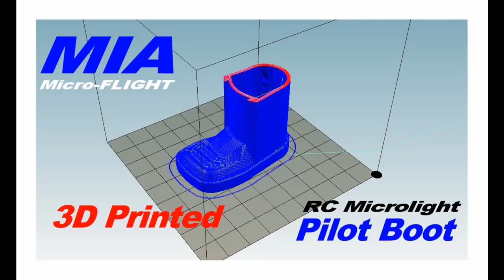3D Printed Boots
3D Printed Boots. 3D Printed Shoes. These mini boots belong to an RC Microlight Pilot Figure, actually. Exploring the possibilities with a 3D printer in a fun and micro way.